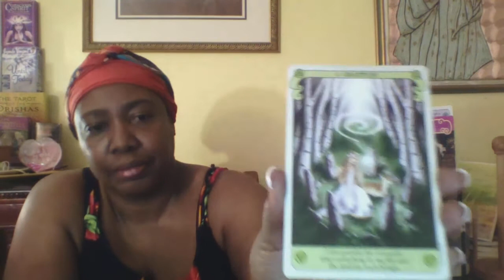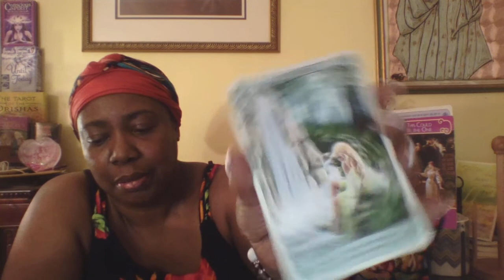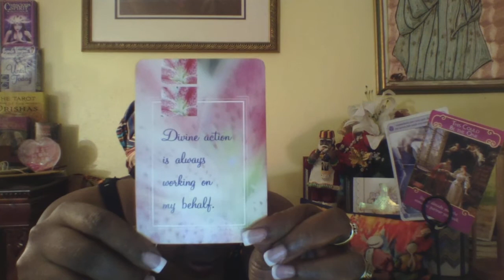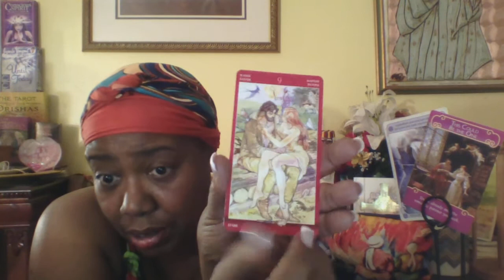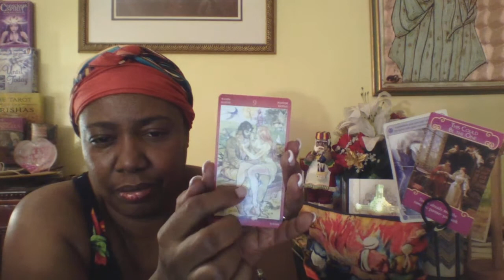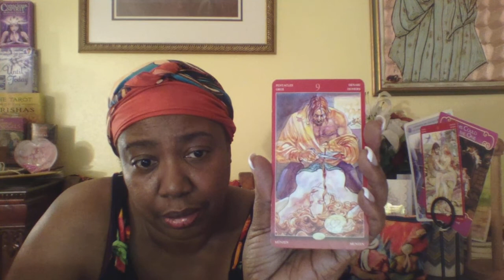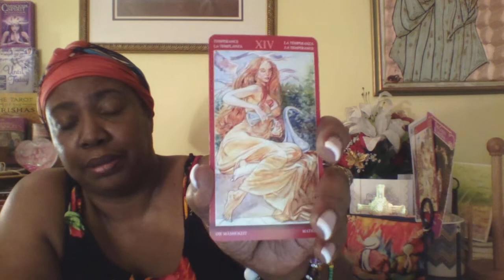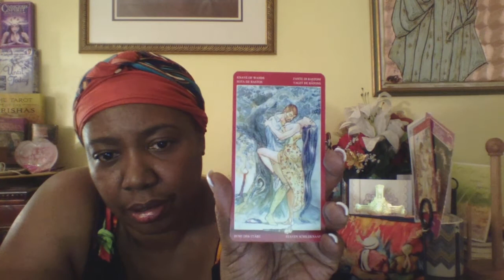LOVEBITES LIBRA TIMELESS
MERRY CHRISTMAS & HAPPY HOLIDAYS, LIBRA

PLEASE TAKE NOTE : I'M INTRODUCING A NEW TOOL, "THE TAROT OF SEXUAL MAGIC" AT THE END OF YOUR LOVEBITE.
THESE CARDS CONTAIN IMAGES OF NUDITY & SEXUALITY. IF YOU FIND THIS OFFENSIVE, YOU CAN STOP WATCHING AT THAT PART OF THE READING. IF ANYONE WISHES TO TIMESTAMP THAT PART, I THANK YOU IN ADVANCE.